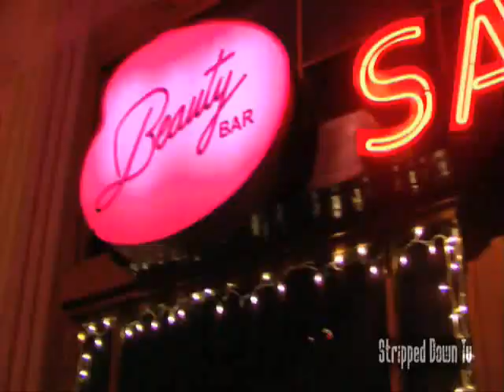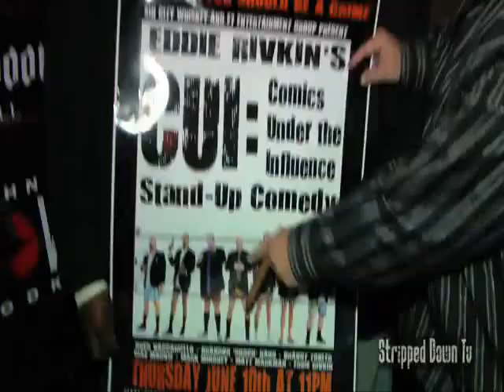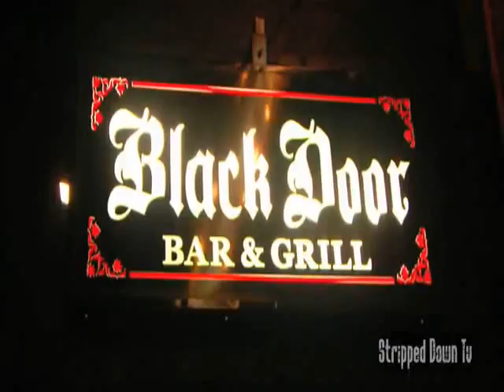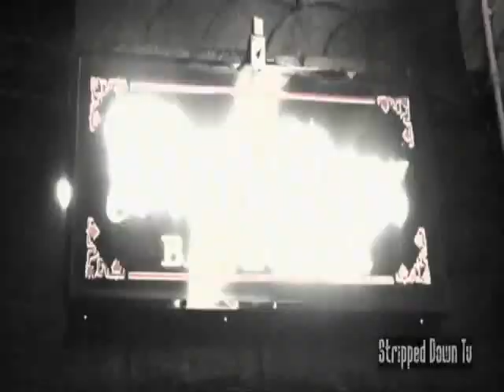Black Door Grand Opening.wmv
Video of the black carpet star studded grand opening of The Black Door Bar & Grill in Las Vegas. Look for E7 Entertainment's family of talented artists as they are interviewed on the black carpet including: Scott Woodward of The Voodoo Cowboys, Cynthia Weber, E7 Rockstar booking agent and manager, Eddie Rivkin, E7 Producer of CUI: Comics Under The Influence and the comics themselves.